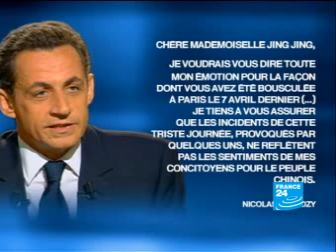Paris honors Dalai Lama, Chinese dissident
As fresh anti-French protests erupted across several Chinese cities, Paris city council voted to award honorary citizenship to the Dalai Lama and a prominent Chinese dissident in a move opposed by President Nicolas Sarkozy's party.

Paris city council voted on Monday to award honorary citizenship to the Dalai Lama, in a move sure to add to tensions with China as fresh anti-French rallies erupted in cities across the country.

Paris lawmakers also voted to bestow the same honor to Hu Jia, a prominent human rights activist who was jailed in China earlier this month on charges of attempted subversion.

Mayor Bertrand Delanoe, who tabled the proposal for the Dalai Lama's citizenship earlier Monday, said the French capital wished to "pay tribute to a champion of peace, a tireless advocate of dialogue between peoples."

"Paris also wants to show its support for the people of Tibet who are defending their most basic right to dignity, freedom and simply life," the Socialist mayor said.

The honours conferred upon the exiled Tibetan spiritual leader and Chinese dissident comes amid a chill in relations between France and China following the chaotic Olympic torch relay in Paris two weeks ago that was disrupted by human rights protesters.

A string of protests in several Chinese cities at the weekend targeted the French retailer Carrefour as well as the US all-news broadcaster CNN. Fresh anti-French protests erupted in nine cities on Monday.

Carrefour's 122 supermarkets have been subject to boycott calls in China after President Nicolas Sarkozy threatened to stay away from the opening ceremony of the Beijing Olympics on August 8 over China's policy in Tibet.

Protests against Chinese rule rocked the Himalayan region last month, with exiled Tibetan leaders saying more than 150 people had died in a government crackdown.

China says Tibetan "rioters" killed 18 civilians and two police officers.

The right-wing French government has not backed the Parisian mayor's move, with a spokesman for Sarkozy's UMP party suggesting the popular left-winger was hoping to score a public relations coup.

A number of Paris lawmakers including UMP ones, as well as Socialist deputy mayor Chistophe Girard, also refrained from voting on the Dalai Lama citizenship measure.

But the government has repeatedly called for dialogue between China and the Dalai Lama to settle the conflict over Tibet.

Sarkozy reiterated that stance during talks Friday with Zhao Jinjun, special representative of Chinese President Hu Jintao and a former Chinese ambassador to France.

To defuse Chinese anger, Sarkozy sent a letter to wheelchair-bound Chinese athlete Jin Jing, who was forced to shield the torch from pro-Tibet protesters during the Paris leg of the relay on April 7.

"I was shocked to see what happened during the torch relay," Sarkozy said in the letter conveyed by French Senate president Christian Poncelet in Shanghai on Monday.

"It is understandable that the Chinese people feel hurt. I hereby strongly condemn what they did."

Poncelet was also to hand over a letter from Sarkozy to Hu, underscoring the importance that France accords to its ties with Beijing, a source said Monday.

Two other senior envoys are heading to Beijing this week to deliver messages from the French president, whose visit to China in November led to billions of dollars in trade deals including a mega-project to build two nuclear reactors.

Former prime minister Jean-Pierre Raffarin is to hold talks with Prime Minister Wen Jiabao on Thursday, and the president's top diplomatic adviser, Jean-David Levitte, arrives at the weekend for meetings.

The Dalai Lama is to visit France in August when China hosts the Olympic Games.

The Olympic torch relay through Paris descended into chaos after protesters and pro-Tibet demonstrators took to the streets to condemn Beijing's human rights record. Similar protests have marred the torch run in San Francisco and in cities throughout Asia.

The Tibetan leader has also been invited to address the pan-European rights body, the Council of Europe, based in the eastern French city of Strasbourg, in June.

China sent troops into Tibet in 1950 and officially "liberated" it the following year.

The Dalai Lama fled his homeland in 1959 following a failed uprising against Chinese rule. He says he wants autonomy for Tibet rather than independence.